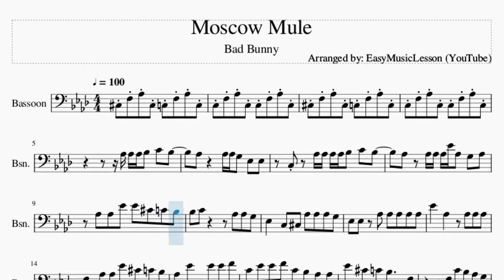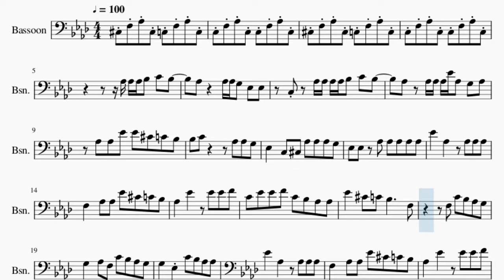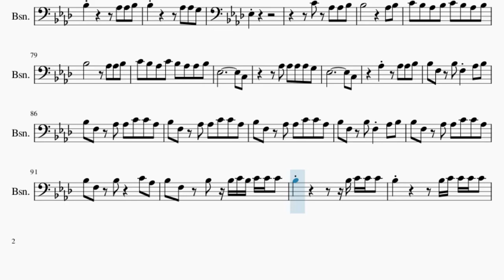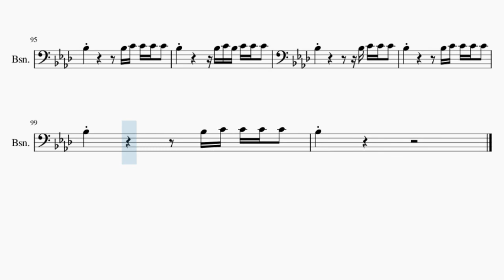Bassoon Sheet Music: How to play Moscow Mule by Bad Bunny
Comment and let us know how the videos have helped you. It keeps us going! :)Here is a sheet music/tab video on the song Moscow Mule by Bad Bunny on the bassoon. A bassoon sheet music arrangement which is transposed to notes that are easily played by bassoon, for the song Moscow Mule by Bad Bunny.

EasyMusicLesson2 teaches you to play the your favorite instrument, through well-arranged sheet music so that you too can learn how to play Moscow Mule by Bad Bunny on the bassoon as fast as you can. A bassoon sheet music with backing tracks to help your play the song better.

Chords of Bassoon arrangement:
Db Maj   Bb Min   F Min   Db Maj   Bb Min   F Min   Ab Maj
Db Maj   Bb Min   F Min   Db Maj   Bb Min   Db Maj   Bb Min
F Min   Db Maj   Bb Min   F Min   Ab Maj   Db Maj   Bb Min
F Min   Db Maj   Bb Min   F Min   Db Maj   Bb Min   F Min   Ab Maj
Db Maj   Bb Min   F Min   Ab Maj   Db Maj   Bb Min   F Min
Ab Maj   Db Maj   Bb Min   F Min   Db Maj   Bb Min   F Min
Bb Min   Ab Maj   F Min   Db Maj   Bb Min   Ab Maj   F Min
Db Maj   Bb Min   Ab Maj   F Min   Db Maj   Bb Min   Ab Maj
F Min   Db Maj   Bb Min   Ab Maj   F Min   Db Maj   Bb Min
Ab Maj   F Min   Bb Min   Ab Maj   F Min   Db Maj   Bb Min
Ab Maj   F Min   Db Maj   Bb Min   Ab Maj   F Min   Db Maj
Bb Min

Bb3 Bb3     C4 C4 C4 C4 C4 C4 C4
Db4 C4   Ab3 Ab3 Eb4 Eb4 Eb4 Bb3 Bb3 Bb3
Ab3 Ab3 Ab3 Ab3 Ab3 Eb4 Eb4 Eb4 Eb4 Bb3 Bb3 Bb3
Ab3 Ab3   C4 C4 C4 C4 C4 C4 C4
Db4 Bb3 Bb3 Bb3 Ab3 Eb4 Ab3
Bb3 C4 C4 C4 Bb3 Bb3 Ab3 Bb3 Eb3 Ab3 Ab3
C4 C4 C4 Bb3 Bb3 Ab3 Bb3
C4 C4 C4 C4 Bb3 Bb3 Ab3 Bb3 Ab3 Ab3 Ab3 Ab3
Eb4 Db4 Db4 Db4 Db4 C4 Ab3 Ab3 Ab3 Ab3 Ab3 Ab3
Eb4 Db4 Db4 Db4 C4 Ab3 Ab3 C4 Bb3
Bb3 Bb3 Bb3 C4 Ab3 G3 Ab3 Ab3 Db4 Ab3 G3
Ab3 Bb3 C4 Ab3 G3 Ab3 Bb3 C4 Bb3 Ab3
G3 Ab3 Bb3 C4 Ab3 Ab3 Bb3 Bb3 C4 Ab3 Ab3
G3 Ab3 Bb3 C4 Ab3 G3 Bb3   Bb3
Ab3 Ab3 Ab3 Ab3 C4 Ab3 G3 Ab3 G3   F3
Eb4   Ab3   Ab3 Ab3 Ab3
F3   Ab3 Ab3 Eb4 Db4 C4 Bb3
Ab3   Eb4   Eb4 Eb4 F4
C4 Eb4 Eb4 F4 C4 Bb3 Ab3 Ab3
Eb4   Db4 C4 Bb3     F3
F3 C4 Bb3 Ab3 G3
G3   Ab3 F3 C4 Bb3 Ab3 G3
G3   Eb3 C4 Bb3 Ab3 Ab3
G3   Eb3     Ab3 C4 C4 Ab3
Bb3   F3 F3 Bb3 Ab3 F3 F3 F3
Ab3 Eb3 Eb3 Eb3 Bb3 Ab3 Ab3 Ab3 Ab3 Bb3
C4 C4 C4 Eb4 Eb4 Ab3 Ab3   Bb3 C4